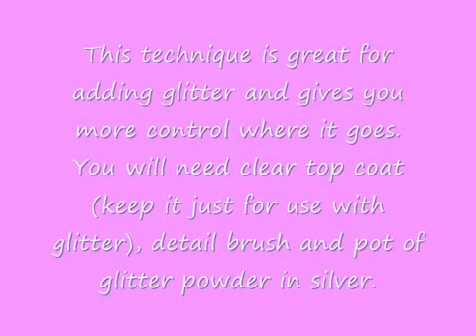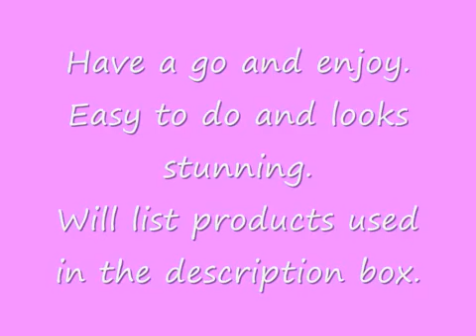Glitter Nail Tutorial (pinkpuppyya's nail contest 2nd entry)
Products Used:
Misa Bodybuilder base coat
Creative polish in Romance
Clear top coat for using only with glitter
Silver glitter powder
Larger round silver glitter
Detail brush
Cocktail or orange stick
Misa Breakneck top coat
Sparitual dry & shine drops